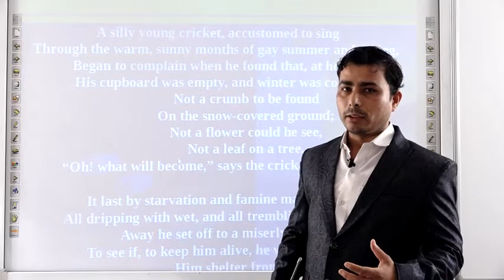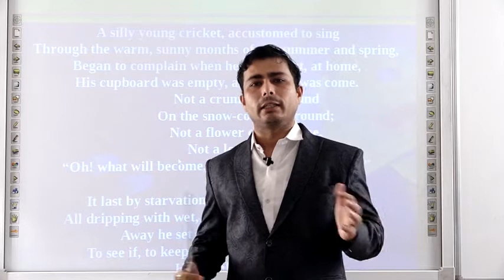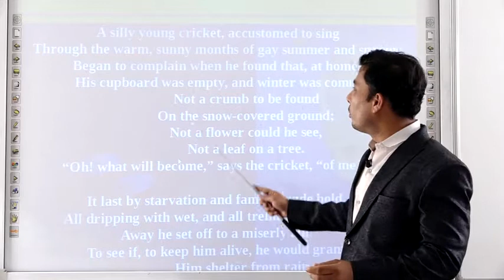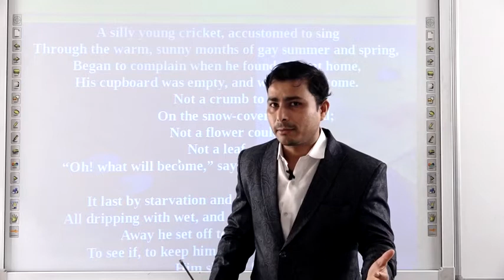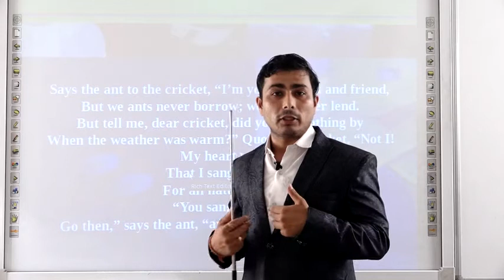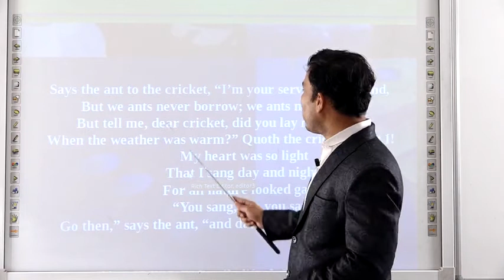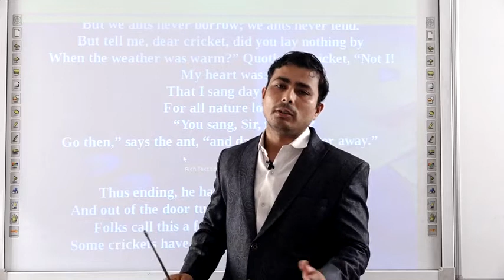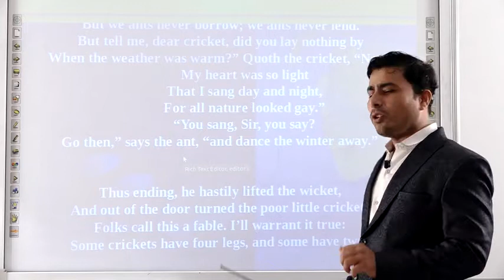THE ANT AND THE CRICKET ( CLASS : VIII )